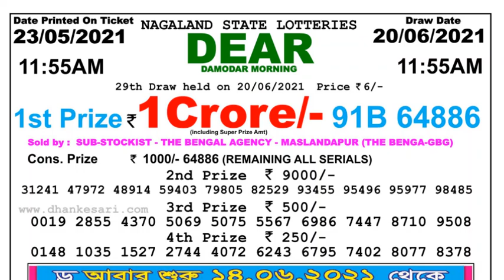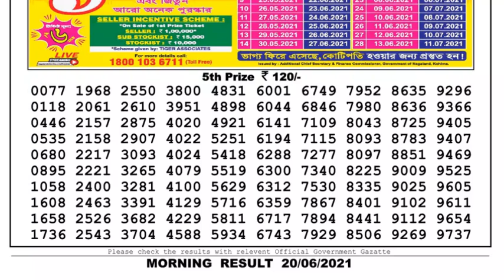Lottery Sambad Lottery Live 11.55am 20.06.21 Nagaland Lottery Live gdn